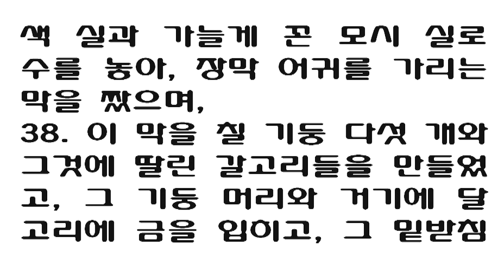출애굽기 36장 [새번역] Exodus chapter 36 [All eleven curtains were the same size-thirty cubits long]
1. 그러므로 브살렐과 오홀리압과 기술 있는 모든 사람, 곧 주님께서 지혜와 총명을 주셔서 성소의 제사에 필요한 모든 것을 만들 줄 아는 사람들은, 모든 것을 주님께서 명하신 그대로 만들어야 합니다."
2. 모세는, 브살렐과 오홀리압과, 주님께서 그 마음에 지혜를 더하여 주신 기술 있는 모든 사람, 곧 타고난 재주가 있어서 기꺼이 그 일을 하고자 하는 모든 사람을 불러모았다.
3. 그들은 이스라엘 자손이 성소의 제사에 필요한 것을 만드는 데 쓰라고 가져온 모든 예물을 모세에게서 받았다. 그런 다음에도 사람들은 아침마다 계속 자원하여 예물을 가져 왔다.
4. 그래서 성소에서 일을 하는 기술 있는 모든 사람이, 하던 일을 멈추고 모세에게로 와서,
5. 이르기를 "백성들이, 주님께서 명하신 일을 하는 데에 쓰고도 남을 만큼 많은 것을 가져 오고 있습니다" 하였다.
6. 그래서 모세는 진중에 명령을 내려서 '남자든 여자든, 성소에서 쓸 물품을 더는 헌납하지 말라'고 알리니, 백성들이 더 이상 바치지 않았다.
7. 그러나 물품은 그 모든 일을 하기에 넉넉할 뿐 아니라, 오히려 남을 만큼 있었다.
8. 일을 하는 사람들 가운데, 기술이 있는 사람은 모두 열 폭 천으로 성막을 만들었다. 그 천은 가늘게 꼰 모시 실과 청색 실과 자주색 실과 홍색 실로, 그룹을 정교하게 수를 놓아서 짠 것이다.
9. 폭의 길이는 스물여덟 자씩이요, 너비는 넉 자로, 폭마다 그 치수가 모두 같았다.
10. 먼저 다섯 폭을 옆으로 나란히 이어 한 벌을 만들고, 또 다른 다섯 폭도 옆으로 나란히 이어서 한 벌을 만들었다.
11. 그런 다음에, 나란히 이은 천의 한쪽 가장자리에 청색 실로 고를 만들고, 나란히 이은 다른 한쪽 가장자리에도 이와 같이 하여 서로 맞물릴 수 있게 하였다.
12. 서로 맞물리는 두 벌 끝 폭 가장자리에 만들 고의 수는 쉰 개씩이다. 이 고들을 서로 맞닿게 하였다.
13. 금 갈고리를 쉰 개 만들어서, 이 갈고리로 두 쪽의 천을 서로 이어서 한 성막이 되게 하였다.
14. 그들은 염소 털로 짠 천 열한 폭으로 성막 위에 덮을 천막을 만들었다.
15. 폭의 길이는 서른 자요, 너비는 넉 자로, 열한 폭의 치수를 모두 같게 하였다.
16. 다섯 폭을 따로 잇고, 나머지 여섯 폭도 따로 이었다.
17. 다섯 폭을 이은 천의 가장자리에 고 쉰 개를 만들고, 여섯 폭을 이은 천의 가장자리에도 또 다른 고 쉰 개를 만들었다.
18. 놋쇠 갈고리 쉰 개를 만들어서, 이 두 쪽을 마주 걸어서 한 천막이 되게 하였다.
19. 이 밖에도 천막 덮개를 두 개 더 만들었으니, 하나는 붉게 물들인 숫양 가죽으로 만들고, 그 위에 덮을 또 다른 덮개는 돌고래 가죽으로 만들었다.
20. 그들은 성막을 세울 널빤지를 아카시아 나무로 만들었다.
21. 널빤지는 길이를 열 자, 너비를 한 자 반으로 하고
22. 널빤지에 두 촉꽂이를 만들어 서로 잇대어 세웠다. 성막의 널빤지를 모두 이와 같이 만들었다.
23. 성막의 남쪽 벽면에 세울 널빤지는 스무 개를 만들었다.
24. 그 널빤지 스무 개 밑에 받칠 밑받침은 은으로 마흔 개를 만들었다. 널빤지마다 그 밑에 촉꽂이를 꽂을 밑받침을 두 개씩 만들었다.
25. 그리고 그 반대쪽인 성막의 북쪽 벽면에 세울 널빤지는 스무 개를 만들었다.
26. 밑받침 마흔 개를 은으로 만들고, 각 널빤지마다 그 밑에 밑받침을 두 개씩 받치게 하였다.
27. 성막 뒤쪽인 서쪽 벽면에 세울 널빤지는 여섯 개를 만들었다.
28. 성막 뒤쪽의 두 모퉁이에 세울 널빤지는 두 개를 만들었다.
29. 두 모퉁이에 세울 이 널빤지들은, 밑에서 꼭대기까지 겹으로 세워서 완전히 한 고리로 연결한 것인데, 두 모퉁이를 다 이와 같이 만들었다.
30. 그래서 그것은 여덟 널빤지에, 널빤지마다 그 밑에 밑받침을 두 개씩 하여, 은 밑받침이 모두 열여섯 개였다.
31. 그들은 아카시아 나무로 가로다지를 만들었는데, 성막 한쪽 옆 벽의 널빤지에 다섯 개,
32. 성막의 다른 한쪽 옆 벽의 널빤지에 다섯 개, 서쪽에 해당되는 성막 뒤 벽의 널빤지에 다섯 개를 만들었다.
33. 널빤지들의 가운데에 끼울 중간 가로다지는 이쪽 끝에서 저쪽 끝까지 이르게 만들었다.
34. 널빤지에는 금을 입히고, 가로다지를 꿸 고리를 금으로 만들고, 가로다지에도 금을 입혔다.
35. 청색 실과 자주색 실과 홍색 실과 가늘게 꼰 모시 실로 휘장을 짜고, 그 위에 그룹을 정교하게 수놓았다.
36. 이것을 칠 기둥 네 개를 아카시아 나무로 만들었는데, 각 기둥에는 모두 금을 입히고 금 갈고리를 달았으며, 그 기둥에 받칠 은받침 네 개도 부어 만들었다.
37. 청색 실과 자주색 실과 홍색 실과 가늘게 꼰 모시 실로 수를 놓아, 장막 어귀를 가리는 막을 짰으며,
38. 이 막을 칠 기둥 다섯 개와 그것에 딸린 갈고리들을 만들었고, 그 기둥 머리와 거기에 달 고리에 금을 입히고, 그 밑받침 다섯 개를 놋으로 만들었다.
1So Bezalel, Oholiab and every skilled person to whom the LORD has given skill and ability to know how to carry out all the work of constructing the sanctuary are to do the work just as the LORD has commanded.'

2Then Moses summoned Bezalel and Oholiab and every skilled person to whom the LORD had given ability and who was willing to come and do the work.

3They received from Moses all the offerings the Israelites had brought to carry out the work of constructing the sanctuary. And the people continued to bring freewill offerings morning after morning.

4So all the skilled craftsmen who were doing all the work on the sanctuary left their work

5and said to Moses, 'The people are bringing more than enough for doing the work the LORD commanded to be done.'

6Then Moses gave an order and they sent this word throughout the camp: 'No man or woman is to make anything else as an offering for the sanctuary.' And so the people were restrained from bringing more,

7because what they already had was more than enough to do all the work.

8All the skilled men among the workmen made the tabernacle with ten curtains of finely twisted linen and blue, purple and scarlet yarn, with cherubim worked into them by a skilled craftsman.

9All the curtains were the same size-twenty-eight cubits long and four cubits wide.

10They joined five of the curtains together and did the same with the other five.

11Then they made loops of blue material along the edge of the end curtain in one set, and the same was done with the end curtain in the other set.

12They also made fifty loops on one curtain and fifty loops on the end curtain of the other set, with the loops opposite each other.

13Then they made fifty gold clasps and used them to fasten the two sets of curtains together so that the tabernacle was a unit.

14They made curtains of goat hair for the tent over the tabernacle-eleven altogether.